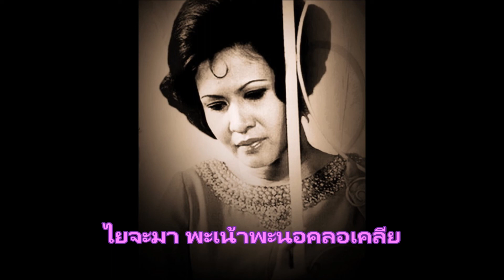ห่วงรัก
คำร้อง - ทำนอง  พระเจ้าวรวงศ์เธอ พระองค์เจ้าจักรพันธุ์เพ็ญศิริ
ขับร้อง  บุษยา รังสี